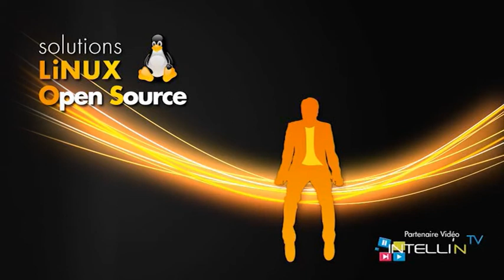Qu'est'ce que LemonLDAP::NG ?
Clément Oudot, Architecte Cellule LinID, Linagora interviewé par Philippe SCOFFONI lors du salon Solutions Linux Open Source 2011